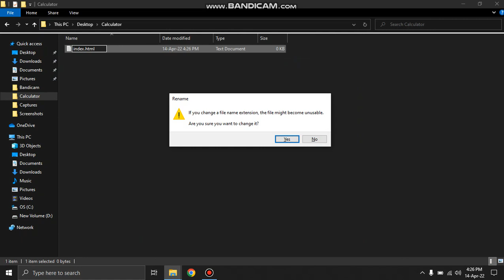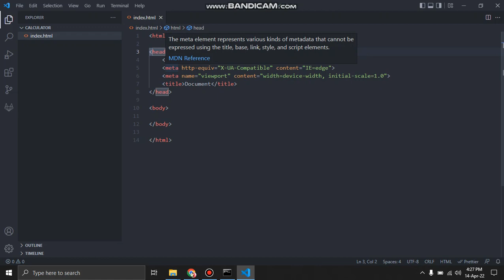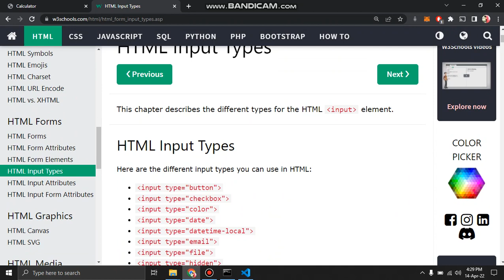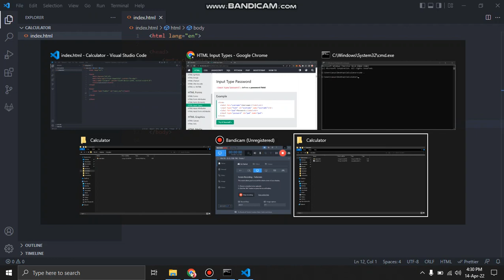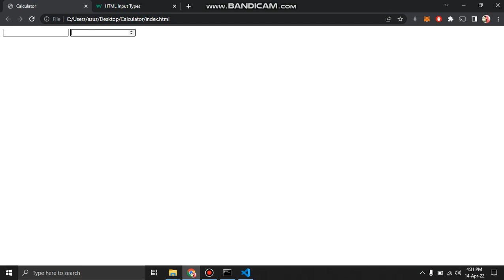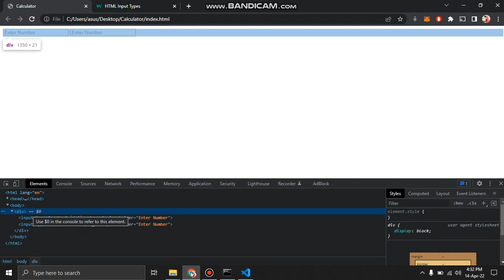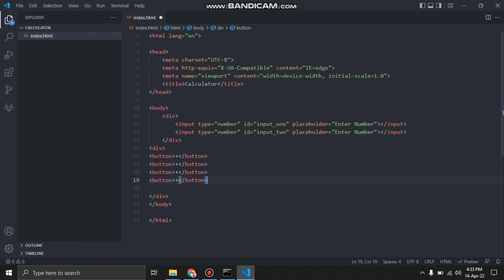Creating calculator app using HTML CSS - Part 1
Creating calculator app using HTML CSS